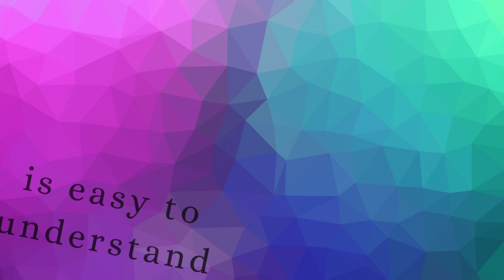Elements of Mathematics Class 12 Chapter 10 Definte Integral and Its Applications Ex. - 10.2 | Q 2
Definite Integration | Class 12 | Exercise 10.2 | Elements of
Mathematics and NCERT by KUSHAL SHARMA

Integration | Exercise 10.2 || Elements of Mathematics and
NCERT | Hindi | By Kushal Sharma

Ex 10.1 | Class 12 | Maths | Book Elements | Definite Integration |CBSE | Exercise 10.2 Class 12 maths

Definite Integral and its application Exercise 10.2 | How do Integrate

Maths foundation for class 12 chapter 10 definite Integral and its applications exercise 10.2 complete
NCERT math class 12th Definte Integration
CBSE maths class 12th Definte Integration
Basic concepts of Integration
basic concepts of definite integration
How to find Integration of functions with respect to x
Integration of trigonometric ratio
Integration of algebraic functions
Integration of exponential function
Integration of functions in product form
Integration of functions in ratio form
Class 12th math Integration
What is Integration
Explanation of Integration of functions

Integration | Chapter 10 | Class 12 maths | Book Elements
Exercise 10.2 | Maths CBSE | definite Integration of class 12 maths
elements
Exercise 10.2 | Cass 12 maths I Elements solutions I

Integration_ trigonometric_ functions
emf solutions class 12 Integration

Kushal Classes

Class -12
Topic - Integration (Integrate) Introduction
Chapter- 10
Exercise-10.2
Book - ELEMENTS OF MATHEMATICS and NCERT, R.D Sharma,
Comprehension, Modern

Keep supporting me by sharing my channel with your all friends

Tags-
Rate of Change,slope of tangent
Equation of tangent,
slope of normal and equation of normal,
Strictly increasing and strictly decreasing function , Maxima and
minima ,absolute
maxima and absolute minima, Approximation

easy maths
math division
maths tricks for kids
maths shortcuts
calculation tricks
calendar tricks,
calendar maths tricks,
calendar vedic maths.
calendar competitive exam,
calendar questions hindi,
dsssb maths,
dsssb maths syabus prt,
vedic maths,
vedic mathematics,